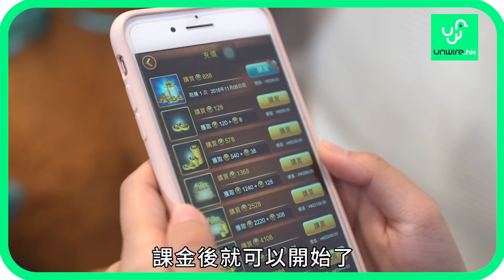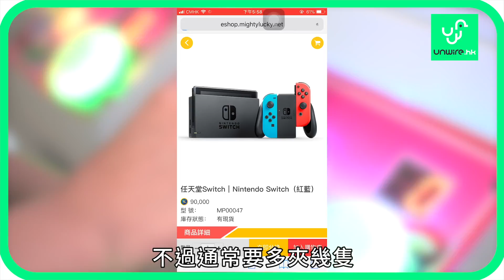實時夾 + 郵寄戰利品 香港夾公仔APP 試玩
傳說有啲夾公仔機係「古惑夾」😖😖
雞蛋妹 - unwire.hk 就幫大家試試呢部夾公仔機，睇下佢古唔古惑 ! 😏